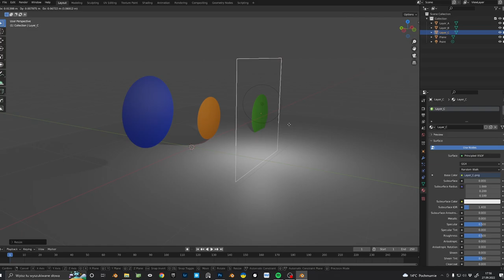Automatic sketching workflow. PHOTOSHOP + BLENDER tutorial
In this tutorial I will go through the whole process of automatic sketching idea. I will explain how to setup both photoshop and blender to create an interactive ,auto-updating 2D/3D sketching combo!